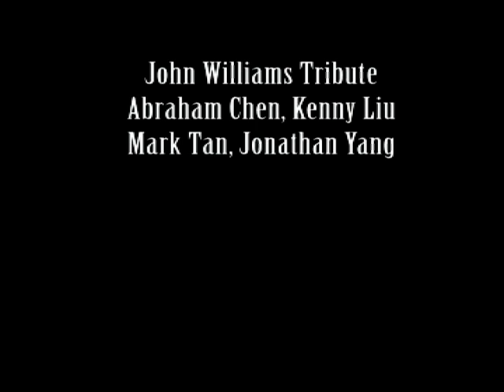John Williams Tribute (A Capella)(Star Wars) - Kenny Liu & Abraham Chen & Mark Tan & Jonathan Yang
Arcadia High School Chanteurs May Show 2009